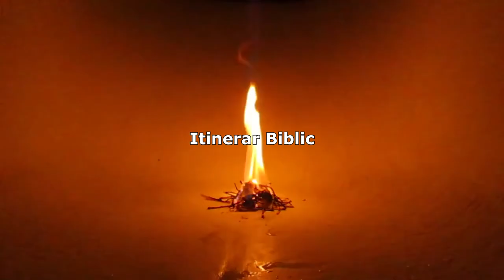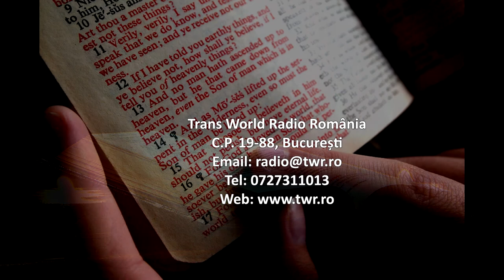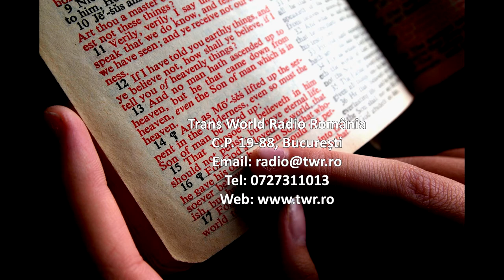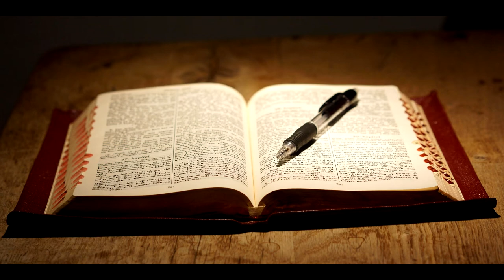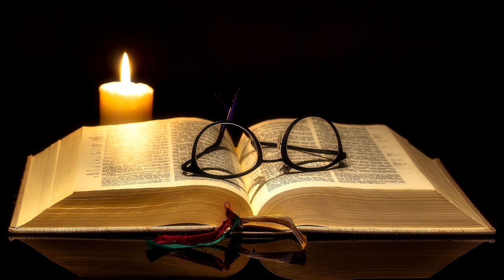Itinerar Biblic Ep 0196 Luca Cap 17